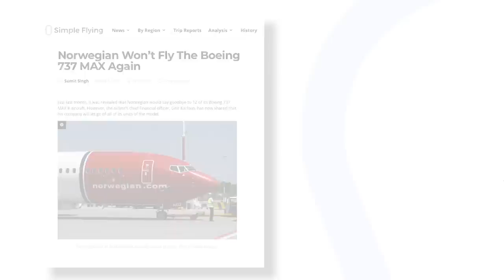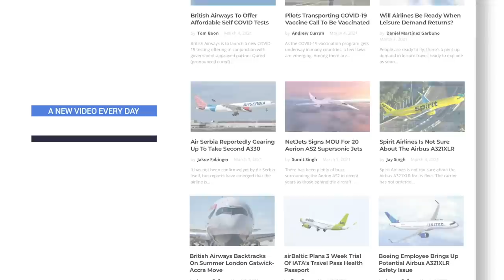Norwegian Won’t Fly The Boeing 737 MAX Again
Just last month, it was revealed that Norwegian would say goodbye to 12 of its Boeing 737 MAX 8 aircraft. However, the airline’s chief financial officer, Geir Karlsen, has now shared that his company will let go of all of its units of the model.